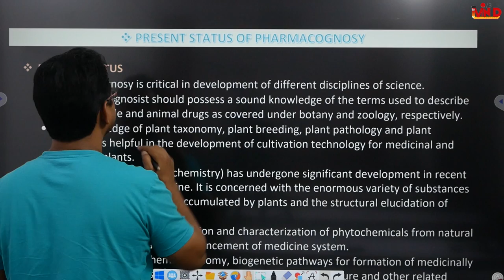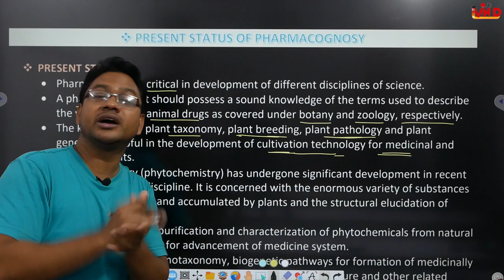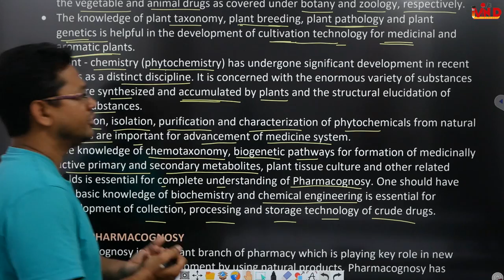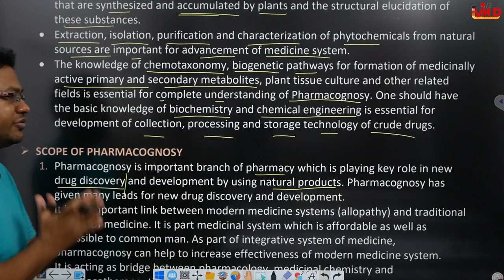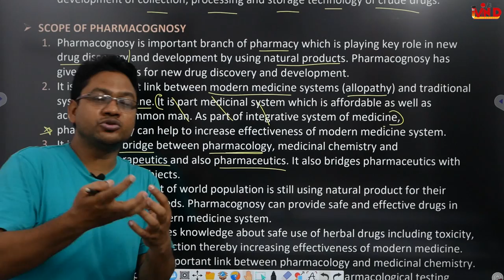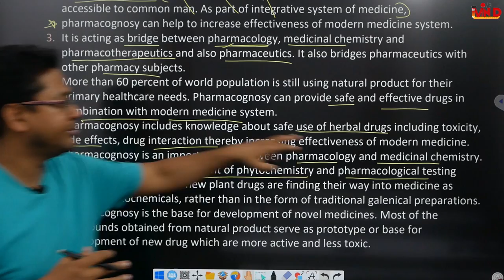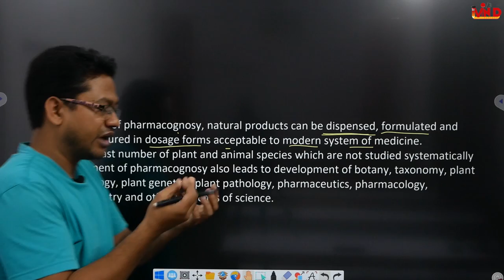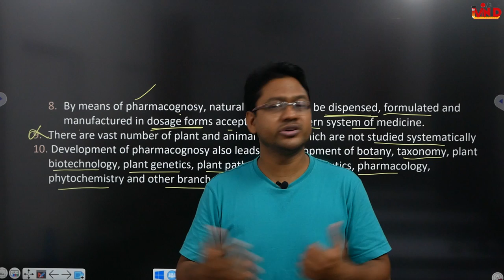Present status and Scope of Pharmacognosy/L-2/CH-1/Pharmacognosy/D.Pharm First Year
present status of pharmacognosy#scope of pharmacognosy#pharmacognosy#d pharm#first year#